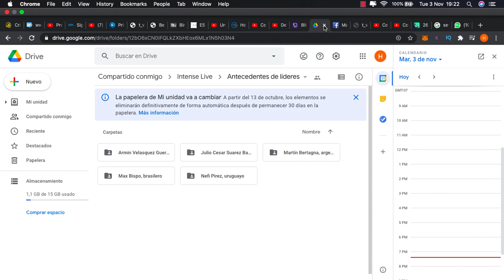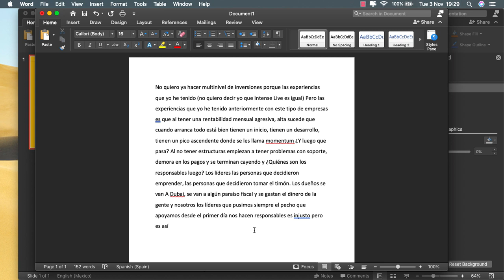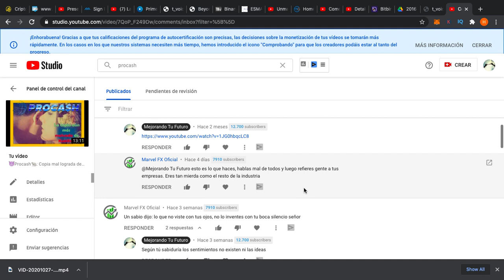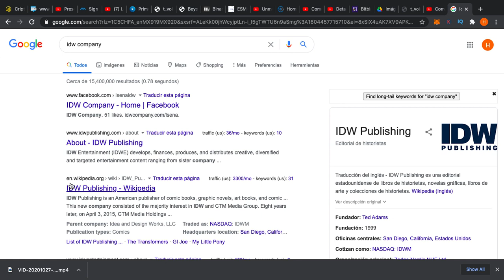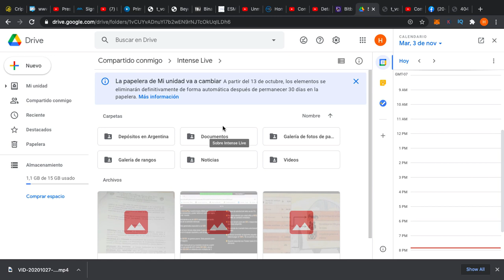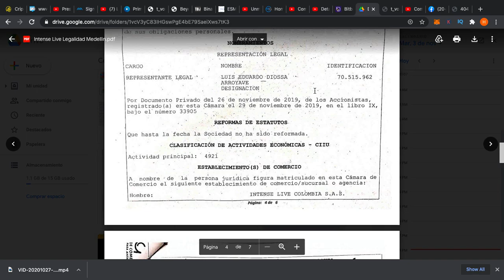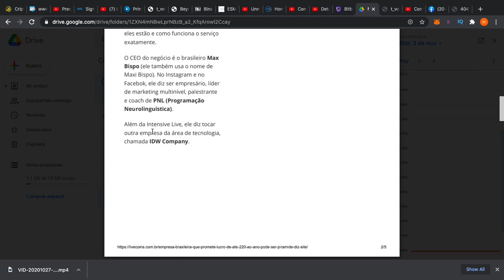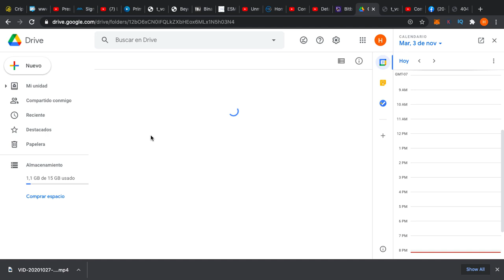😈Intense Live🐀: Investigación🕵🏾‍♀️ a fondo de 🏛legalidad y antecedentes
En esta ocasión te comparto todo lo que debes saber sobre esta situación

¿Más Inversiones?